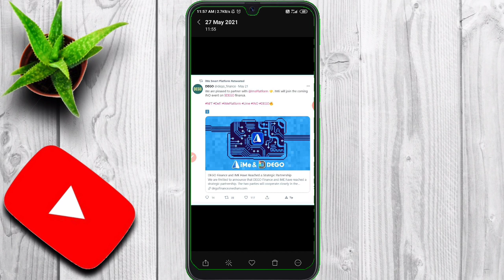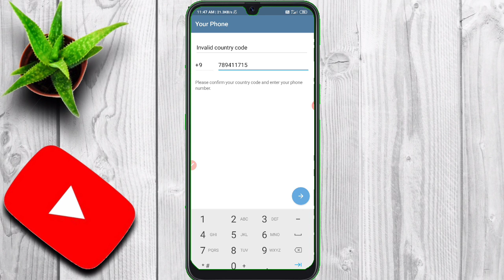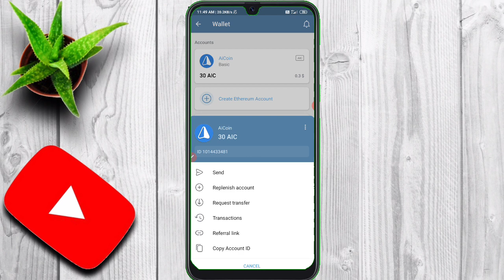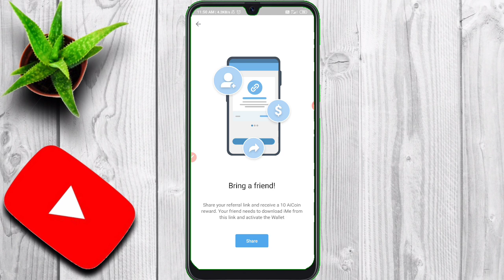Claim 30 AIC Token | IME Messenger | Free AIC Crypto - Airdrop | New Crypto Coin Launched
30 AIC Token , Free Trading Calls , AIC Profitable Coin , Pump Coin , Moon Coin , Trading Signal , Crypto Trading Signal , Cryptocurrency  , Defi , BeginnersSolution , Trust Wallet , IME Messenger